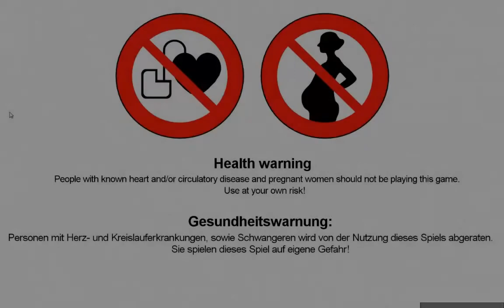Passing Pineview Forest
An awesome free horror game!

I also have a twitter where I post updates on videos and other things

Thanks Fizzlecube for the intro!